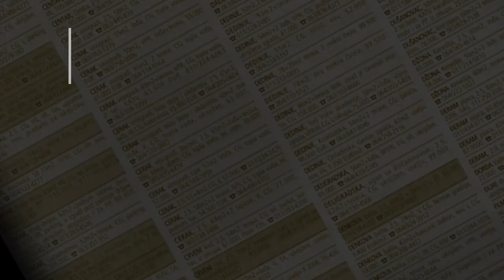prodaja stanа Zeleznik 56m Stevana Sremca - Beograd cukarica